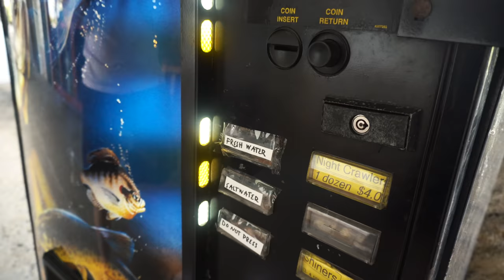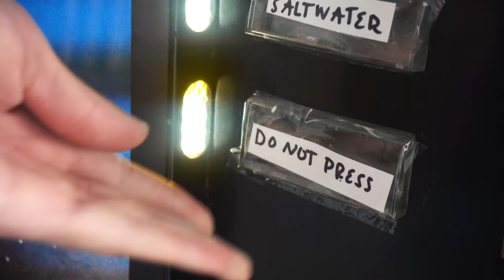BUYING ALL THE *DO NOT PRESS* FROM LIVE FISH VENDING MACHINE...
This live fish vending machine sold us some creepy creatures!!

Whats up buzzin people! Welcome to the Barbs Buzzin Youtube Channel! This channel is all about having fun and making you all laugh. It is our mission to entertain you guys and help brighten up your day! We hope you all enjoy our videos and we could not do any of this without you! We love sharing our unbelievable saltwater aquariums, shark tanks, ponds and other animals and fish! Thank you all for your support!